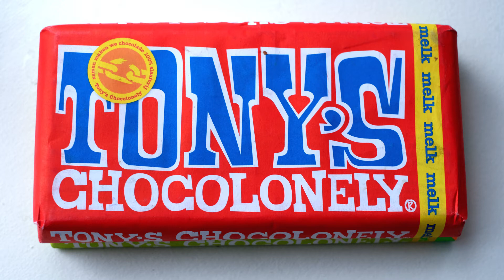How Tony's Chocolonely is challenging child slavery in the cocoa industry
With previous marketing roles at Heineken and for an NGO, Pascal van Ham joined Tony's Chocolonely to combine the 'best of both' worlds - help build a global brand, whilst making a difference to people's lives.

During an intimate chat at Tony's offices in Amsterdam's creative neighbourhood Westerpark, Pascal talks category codes, pull marketing and fostering a challenger culture.

For more challenger inspiration, interviews and strategy advice sign up to The Challenger Project for a monthly email from eatbigfish: